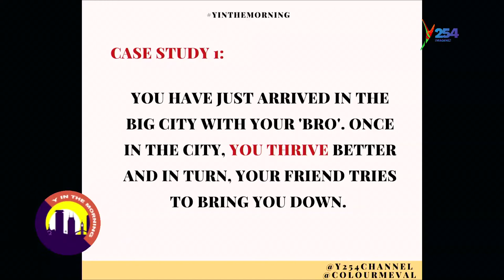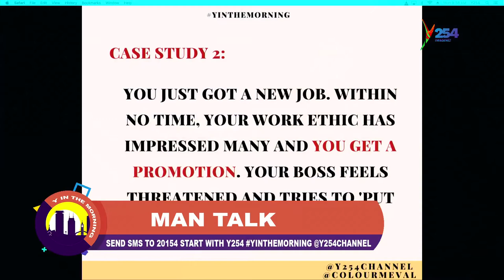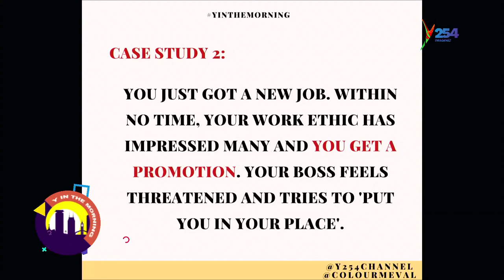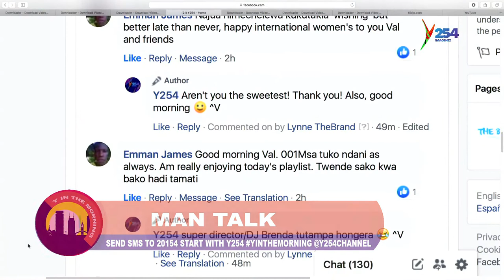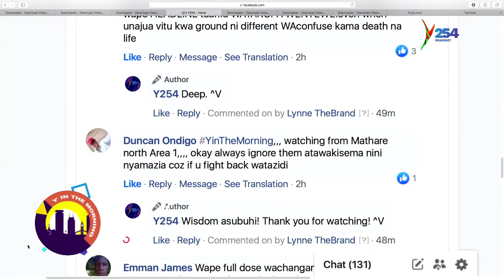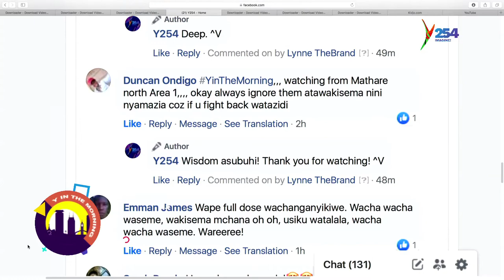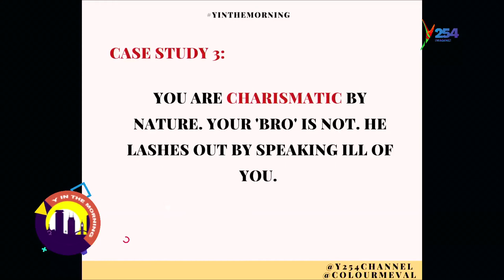Kamati Ya Roho Chafu Disputes That Stivo Simple Boy Has Never Kissed A Lady....